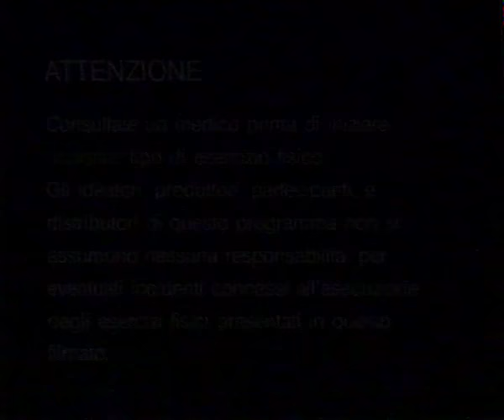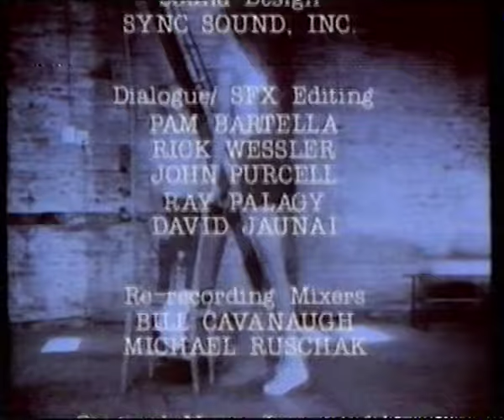Cindy Crawford insegna il fitness (2/4) - Shape Your Body 2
Modella il tuo corpo con l'aiuto dell'esperto di fitness Radu

In questa videocassetta

Programma 3: dopo il riscaldamento, lavoriamo sulla potenza e sulla forza delle gambe. Segue un ciclo di esercizi per il tono e la definizione di braccia e spalle. Per concludere, un po' di addominali.

"Per la mia carriera è importante che io abbia cura del mio corpo quotidianamente. Perciò da due anni seguo il programma di allenamento messo a punto da Radu, che è il mio istruttore personale ed uno tra i più celebri "trainer" di New York. I suoi esercizi sono energici, divertenti e... funzionano! Non c'è bisogno di speciali attrezzature, bastano due manubri, da uno o due chilogrammi. La musica e gli scenari che abbiamo scelto per voi sono fantastici, proprio quello che ci vuole per dare la carica giusta! Così le due videocassette del programma "Cindy Crawford Shape Your Body" diventeranno piacevoli da guardare ed ascoltare come un lungo videoclip. Oltre ad essere, naturalmente, un corso di fitness straordinario, che vi aiuterà a sentirvi in forma ed a migliorare rapidamente il tono e la bellezza del vostro corpo!"
- Cindy Crawford